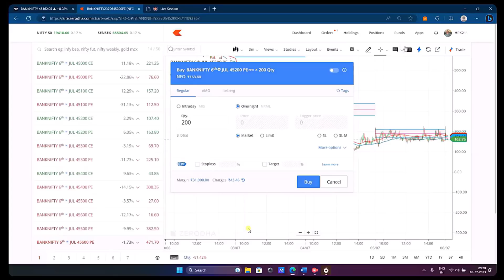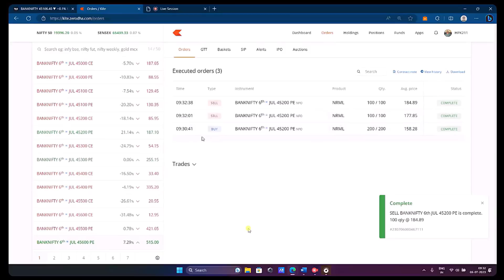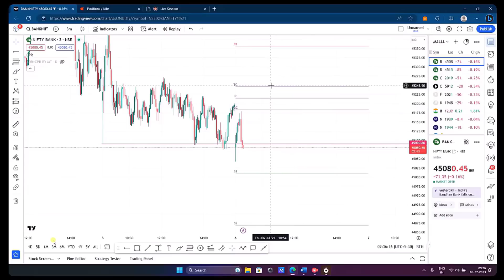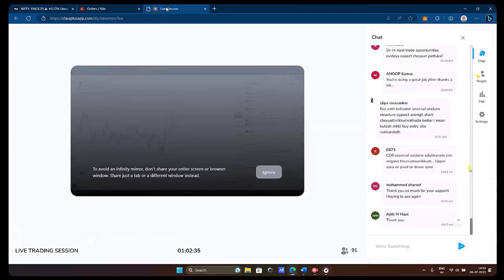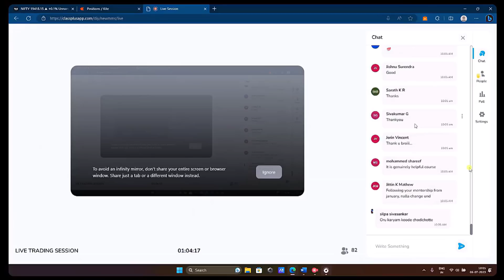profit day ലൈവ് trading with scalping mastery students & genuine live review of students 🔥